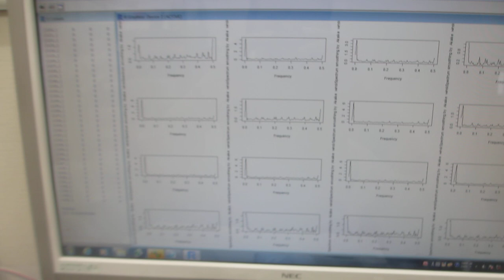超音波プローブの製造技術ーーダイナミック特性を評価する技術 －－（超音波システム研究所）